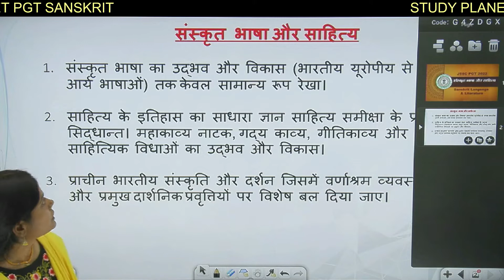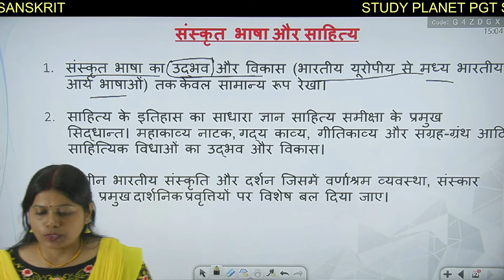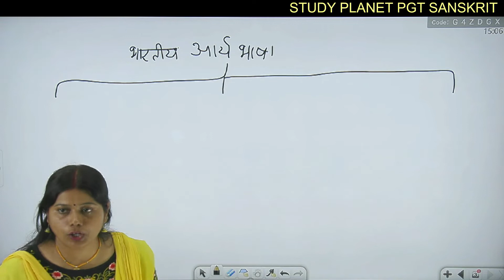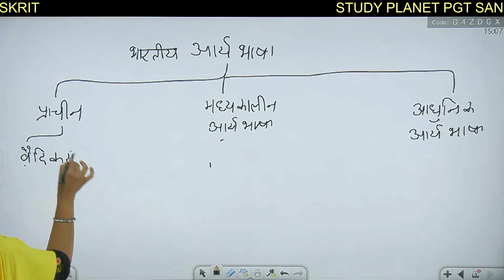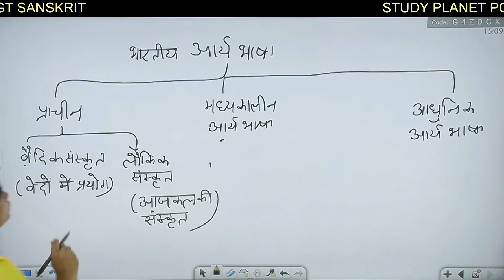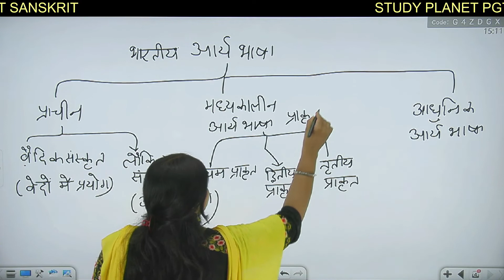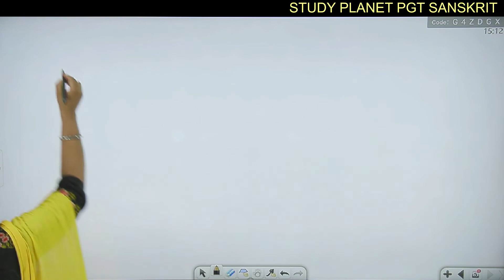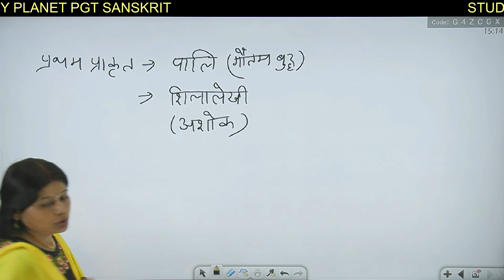JSSC PGT Sanskrit Class | Sanskrit Bhasha Aur Sahitya | संस्कृत भाषा और साहित्य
संस्कृत भाषा और साहित्य का विश्व में अपना एक विशिष्ट स्थान है। विश्व की समस्त प्राचीन भाषाओं और उनके साहित्य (वाङ्‌मय) में संस्कृत का ख़ास महत्व है। यह महत्व अनेक कारणों और दृष्टियों से है। भारत के सांस्कृतिक, ऐतिहासिक, धार्मिक, अध्यात्मिक, दर्शनिक, सामाजिक और राजनीतिक जीवन एवं विकास के सोपानों की संपूर्ण व्याख्या संस्कृत वाङ्‌मय के माध्यम से आज उपलब्ध है।

Study Planet is all about education for every student. Our prime motto is teaching you all Competitive Exams like •High School Teacher •PGT / TGT  •JTET / CTET  •NET / JRF / UGC  •JPSC/JSSC with our Best & Experiences Faculty.

We Provide:
☆Live Class      ☆ Expert Faculties    ☆ Doubt Sessions
☆ Marathon (मैराथन) Classes     ☆ Test Series   ☆ PDF Notes   ☆ eBooks

Address: May Berry Apartment, Circular Road, Ranchi